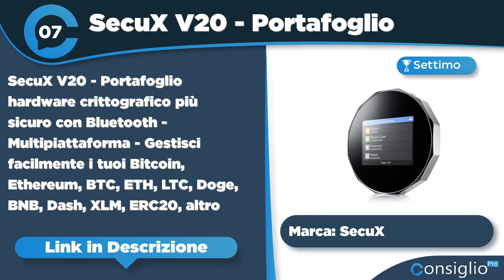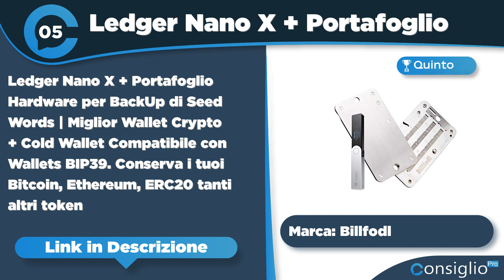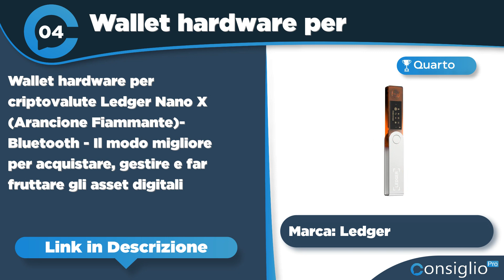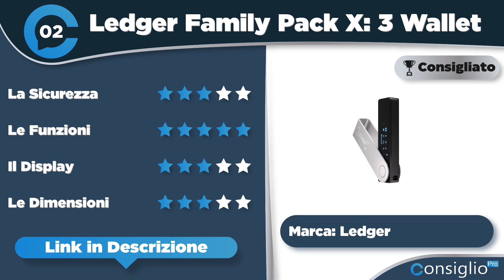Migliori wallet hardware Qualità Prezzo 2023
🔥 Nome Articolo: I Migliori Wallet Hardware - I Portafogli più sicuri per le Criptovalute!
Non sai quale wallet hardware comprare? Segui i nostri consigli sui migliori wallet hardware 2023 con guida ai portafogli più sicuri per le criptovalute!
Top sette migliori wallet hardware del 2023 di ConsiglioPro.it
► 1° in classifica Wallet hardware Ledger Nano S
► 2° in classifica Ledger Family Pack X: 3
► 3° in classifica Trezor Model T - Portafoglio
► 4° in classifica Wallet hardware per criptovalute Ledger
► 5° in classifica: Ledger Nano X + Portafoglio
► 6° in classifica Ledger Family Pack S Plus
► 7° in classifica: SecuX V20 - Portafoglio hardware